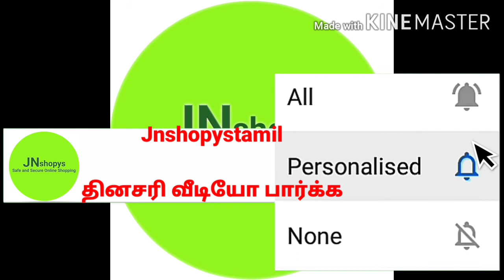Linen cotton sarees below 500 / linen sarees /jnshopystamil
Jnshopystamil

Linen cotton sarees below 500 / linen sarees /
summer sarees/cotton sarees/jnshopystamil

Jnshopys tamil வீடியோவில் வரும்

summer sarees/cotton sarees/காட்டன் சாரீஸ்

உங்களுக்கு பிடிக்கும் பட்சத்தில் நீங்கள்
இந்த சாரீஸ் வாங்க jnshopystamil

வீடியோவில் வரும்  whatsapp எண்ணிற்கு மெசேஜ் மற்றும் அனுப்பவும்.

Quarantine shopping
Lockdown shopping
Corona shopping
Safe and secure online shopping in coimbatore

Only message...

Jnshopystamil -ல்

This type of sarees

நன்றி
ஜேஎன்  ஷாப்பீஸ் தமிழ்
Jnshopystamil
Coimbatore